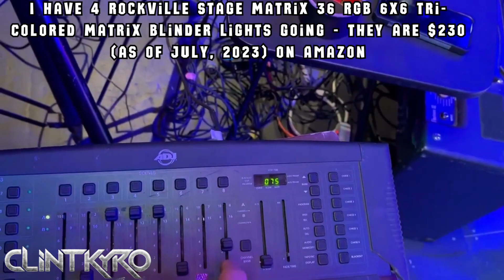rockville tri colored lights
These things are great. I actually bought one more since I posted this video.